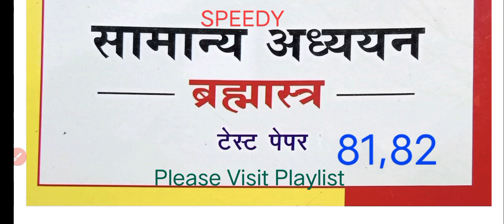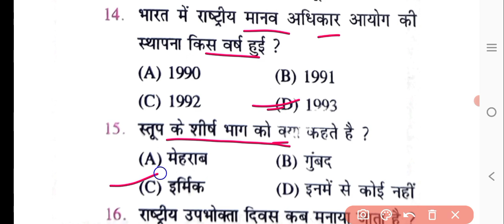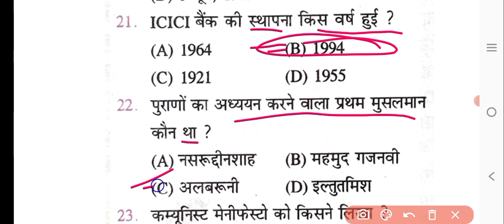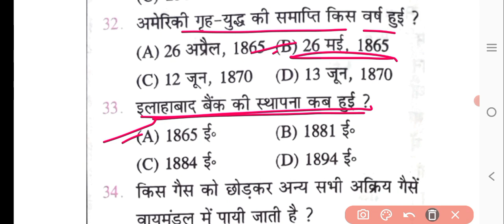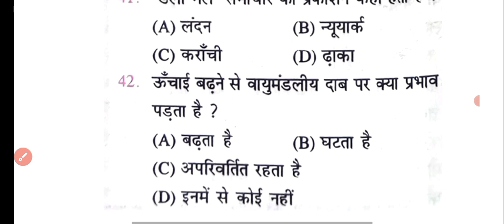Bihar Inter Level Practice Set || Bihar Daroga Practice Set || Speedy Samanay Gyan | SUNBIK Classes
SUNBIK Classes
From-Nalanda Bihar(india)

bssc inter level pay scalea

Bihar Daroga previous you Questions.
bihar si eduteria practice set
bihar daroga eduteria practice set
eduteria practice set bihar si
new notification bihar si
bihar si new notification
bihar daroga new notification
bihar si new vacancy notification
bihar daroga new vacancy notification